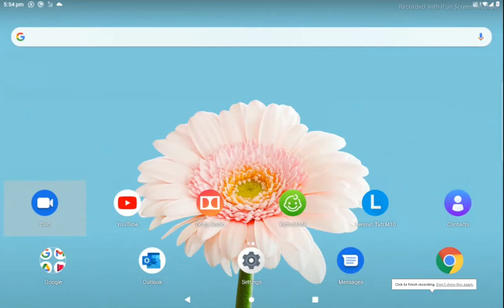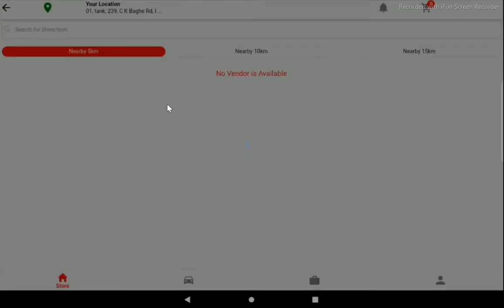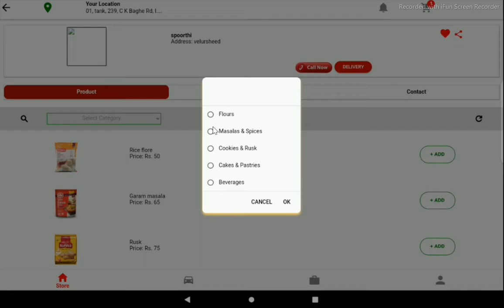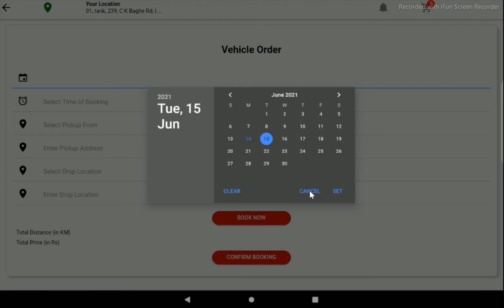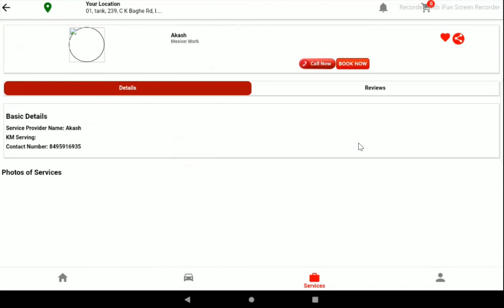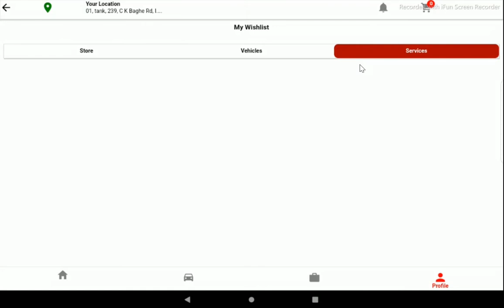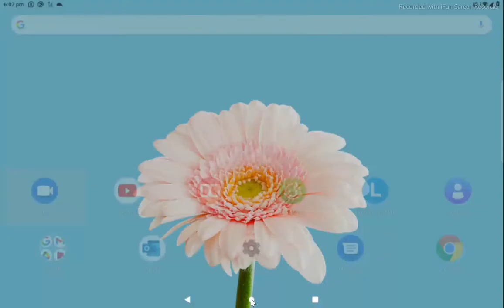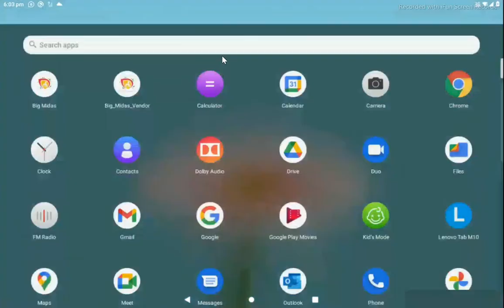big Midas application complete information/बिग मिडास एप्लीकेशन सम्पूर्ण जानकारी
big Midas Are Creating A Virtual World For Stores, Vehicles, & On Demand Service Providers
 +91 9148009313